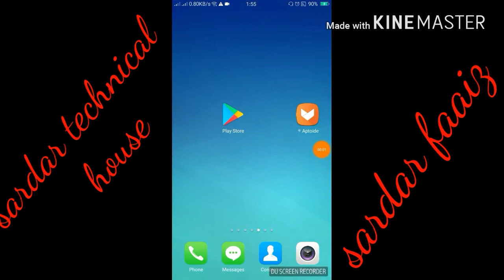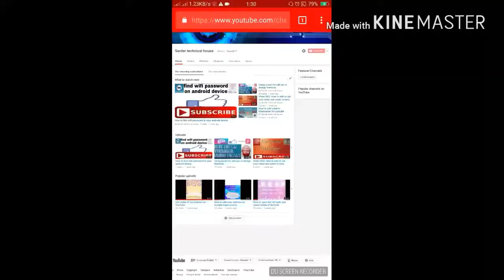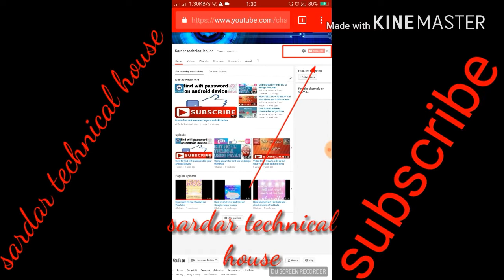Pakistani army fast work !! Latest update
Pakistan Army PA is the land-based service branch of the Pakistan Armed Forces. It came into the existence from the British Indian Army that ceased to exist following the partition of India that resulted in the independence of Pakistan on 14 August 1947. According to the International Institute for Strategic Studies (IISS), it had approximately 620,000 active personnel as of 2015. In Pakistan, there is 16–23 years of age for voluntary military service; soldiers cannot be deployed for combat until age 18 according to its nation's constitution.

The primary objective and its constitutional mission is to ensure the national securi & national unity of Pakistan by defending it against external aggression or threat of war, and internal threat by maintaining peace and security within its land borders by requisitioning it by the government to cope with internal threats. During the events of national calamities and emergency, it conducts humanitarian rescue operations at home as well as participating in the peacekeeping missions mandated by the United Nations, most notably playing a major role in rescuing the trapped U.S. soldiers in Somalia in 1993 and Bosnian War in 1992–95.The Pakistan Army, which is a major component of the national power alongside with the Pakistan Air Force and Pakistan Navy, has been involved with four wars on its borders with neighbouring India and several armed skirmishes on its porous border with Afghanistan. Since 1960s, the elements of the army has been repeatedly deployed to act as military advisory in the Arab states during the events of Arab-Israeli Wars, aided the UN-based coalition in the first Gulf War. Other notable military operations on War on Terrorin the 21st century included: Operation Zarb-e-Azb, Operation Black Thunderstorm, & Operation Rah-e-Nijat.Due to its constitutional mandate protected by the Constitution to act in aid of civilian government when called upon to do so the army has been involved in enforcing martial law against the elected governments in a view of attempting to restore the law and order in the country four times in past years, and has wider commercial, foreign, and political interests in the country.[9][10][11][12][13]The Pakistan Army has a regimental systembut is operationally and geographically divided into command zones, with basic field of being the corps. The Constitution allows the President of Pakistan to be its civilian Commander-in-Chief. The Pakistan Army is commanded by the Chief of Army Staff, by statute a four-star rank general, who is senior member of the Joint Chiefs of Staff Committee, is appointed by the Prime Ministerand confirmed by the President of Pakistan. In its current command capacity.